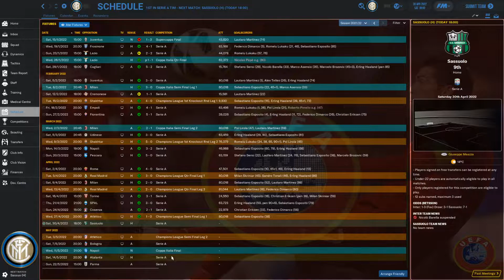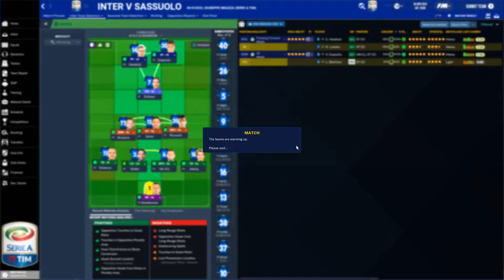FM20 Inter - Ep 60 - League Final! | Football Manager 2020 Inter Milan let's play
Welcome to let's play Inter Milan in Football Manager 2020. It's ben ten years since Football Club Internazionale Milano won the league, its ben ten years since the club won the Champions League. Inter needs a change and what better way to do it than in FM20!

In this episode we play against Sassuolo in the league.